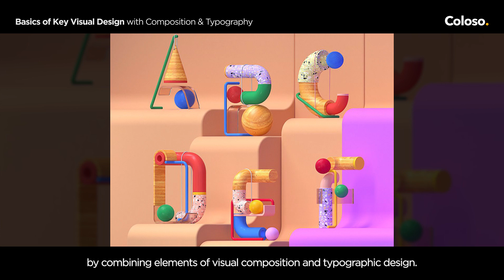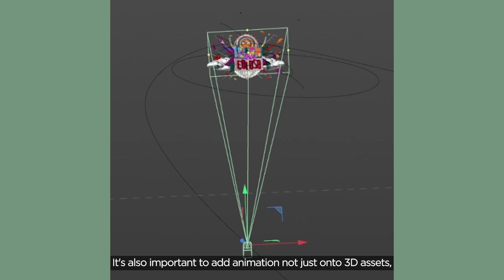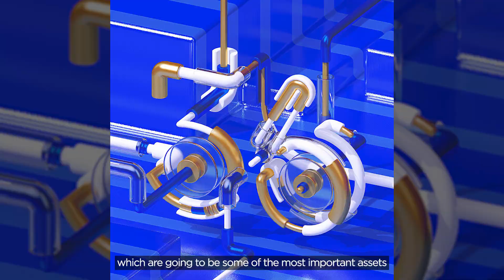3D Designer - Rezaliando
[Online Class] 3D Designer - Rezaliando

This in-depth class guides you through everything about how to make effective use of key visual design through typography by modeling fonts, objects, 3D layouts, implementing lighting, and more.